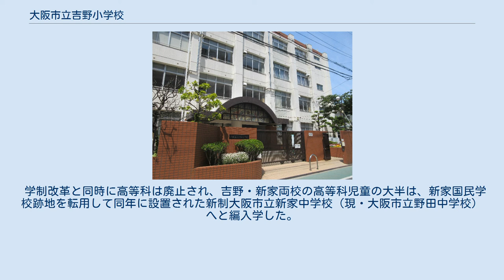大阪市立吉野小学校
大阪市立吉野小学校（おおさかしりつよしのしょうがっこう）は、大阪府大阪市福島区にある公立小学校。
 イタリア共和国ミラノオリャーニ小学校と姉妹校提携を実施している。
 本項では吉野小学校の沿革に加え、戦災によって統合した新家国民学校、および西野田国民学校（高等科単独設置国民学校）の沿革についてもあわせて記述する。
 吉野小学校は1911年、大阪市北区（当時。1925年此花区、1943年福島区）西野田地域で3番目の小学校・大阪市第三西野田尋常小学校として、大阪市第一西野田尋常小学校（現在の大阪市立玉川小学校）より分離する形で現在地に創立した。
 また地域の人口増加とそれに伴う就学児童数の増加に伴い、第二西野田（現在の大阪市立野田小学校）・第三西野田（吉野）の2小学校の校区を再編する形で、大阪市第四西野田尋常小学校（大阪市新家国民学校）が1919年10月3日に北区西野田新家東之町（現在の福島区吉野5丁目9番）に開校した。
 1941年の国民学校令施行に伴い、大阪市内の各小学校では創立番号順の校名は廃止して地名などを取り入れた校名へと変更することになった。
これにより、第三西野田小学校は大阪市吉野国民学校へ、第四西野田小学校は大阪市新家国民学校へとそれぞれ改称した。
 大阪市は1943年4月1日付で、行政区の分増区や境界調整を実施した。
この際に西野田地域の大半は、従来の此花区から新設の福島区へと移ることになった。
一方で新家国民学校の校区内を此花区・福島区の境界が通ることになった。
このため分区と同時に新たな行政区の境界にあわせる形で新家国民学校校区の再編を実施し、従来の新家国民学校校区のうち此花区側に残った地域は大阪市西九条国民学校（現在の大阪市立西九条小学校）校区へ編入されている。
 太平洋戦争の戦局悪化により、1944年には学童集団疎開がおこなわれることになった。
吉野国民学校の児童は広島県芦品郡へ、新家国民学校の児童は広島県深安郡へ、それぞれ集団疎開を実施している。
 西野田国民学校は1942年に創立した。
学校の源流は第一西野田（玉川）小学校・第三西野田（吉野）小学校の2校の高等科にさかのぼる。
 第三西野田小学校は1914年に高等科を併設した。
1927年以降、第三西野田小学校の高等科は男子児童のみを受け入れ、女子児童は第一西野田（玉川）小学校で受け入れる体制となった。
 1941年に出された国民学校令では、高等科の義務教育化を定めていた。
これに伴い高等科の教育を充実させるため、玉川・吉野の両国民学校の高等科を統合し、高等科を単独で設置する大阪市西野田国民学校が1942年4月6日に開校した。
 西野田国民学校は此花区江成町（現在の福島区吉野3丁目17番付近）・自動車教習所跡地を転用して設置された。
1942年4月に玉川国民学校より女子児童を転入させる形で開校し、次いで1ヶ月後の1942年5月には吉野国民学校から男子児童を転入させた。
しかし2年後の1944年には勤労動員の対象となり、授業はおこなわれなくなった。
 1945年には大阪市の方針により、国民学校高等科は1行政区あたり1-2校の高等科単独国民学校に集約・統合させることになった。
これに伴い1945年6月1日付で新家国民学校の高等科を廃止し、西野田国民学校へと統合した。
しかし同日朝に地域は第二次大阪大空襲の被害に遭い、西野田・新家の両校とも校舎を焼失した。
当日は統合記念式典が予定されていたが、式は同年6月下旬まで延期となっている。
 西野田国民学校は戦災被害のため1946年4月15日付で廃校となり、同校の男子児童は新家国民学校・女子児童は吉野国民学校へとそれぞれ編入された。
また西野田国民学校の廃校により、新家・吉野の両校は高等科を再設置した形になった。
 旧西野田国民学校跡地は江成公園や福島区民センター（大阪市立福島図書館・大阪市福島スポーツセンターを併設）・福島消防署となっている。
福島区役所の旧庁舎（2007年10月まで）も、旧西野田国民学校跡地にあった。
 新家国民学校は戦災による地域の人口減少のため、戦前には千数百人いた児童が百人以下に減少し、1946年度の初等科新1年生の入学者は数人となった。
西野田国民学校から高等科の男子児童を受け入れたものの、初等科の児童数が少ないために学校運営に支障をきたすとして、翌1947年に吉野国民学校（大阪市立吉野小学校）へと統合する形で休校（のち正式に廃校）となった。
 一方で吉野国民...